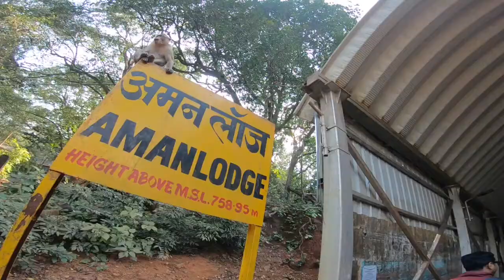Happy Tourism Day 🏍🤩😍2020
Live with no excuses and travel with no regrets✌

✔In today’s world, almost everybody chooses to travel and tourism as their leisure. Traveling is a good way to learn about the world. Also, it teaches us many interesting things about the cultures of different nationalities.✔